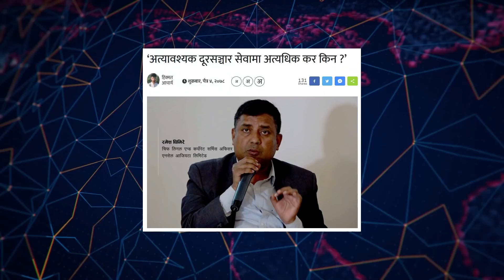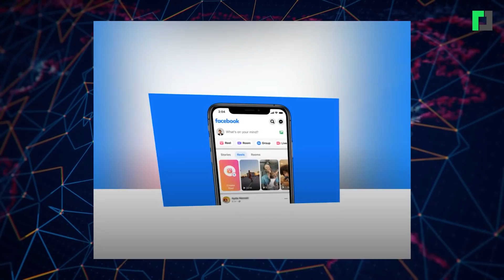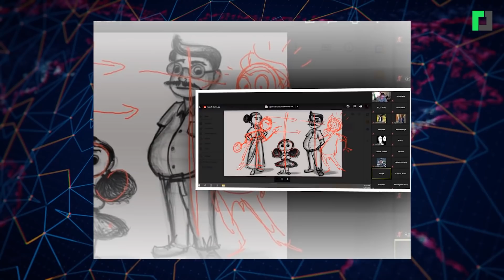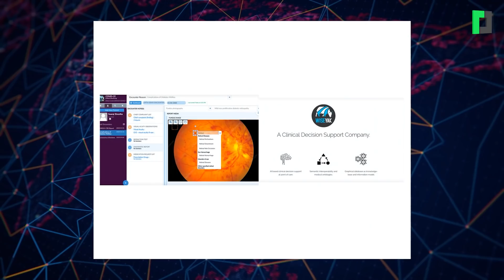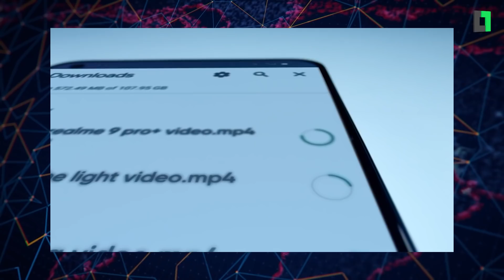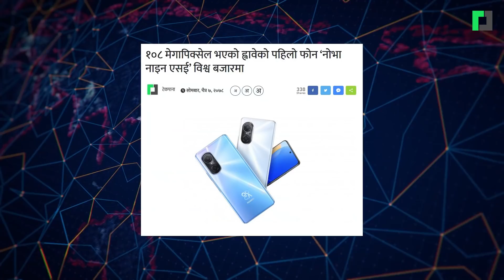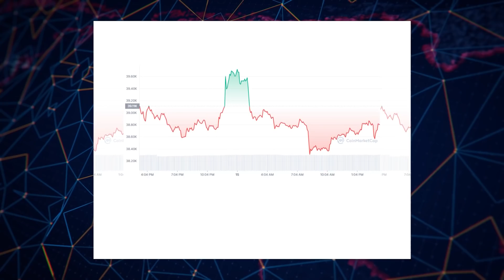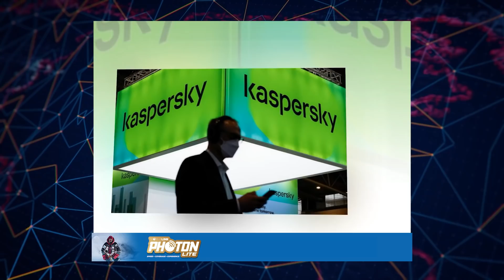टेकपाना टेक अपडेट - चैत ०८, २०७८ | TechPana Tech Update - March 22, 2022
टेकपाना टेक अपडेट - चैत ०८, २०७८
TechPana Tech Update - March 22, 2022

Timestamp
00:00 Opening
00:17 साइबर सेक्युरिटी ल्याब बनाउँदै सरकार
00:54 शुल्क सस्तो बनाउन इन्टरनेट ब्यान्डविथ आयातमा नयाँ नीति लिने प्राधिकरणको सङ्केत
02:32 अब फेसबुक र इन्स्टाग्राम रिल्समा बज्ने नेपाली गीतले पनि रोयल्टी पाउने
03:12 नायिका रेखा थापाको उजुरीपछि शर्मिला वाइबा पक्राउ
03:54 खल्तीबाट अब बैंक खातामा निःशुल्क रकम ट्रान्सफर गर्न सकिने
04:22 काठमाडौंमा खुल्दै एनिमेटेड फिल्म बनाउन सिकाउने एकेडेमी
04:56 नेपाली स्टार्टअप कम्पनी वाइजयाकमा भित्रियो ३ करोड लगानी
05:28 नास्टले तयार पार्‍यो इलेक्ट्रिक स्कुटर
06:13 रियलमी नाइन प्रो प्लस फाइभजी नेपाली बजारमा, यस्तो छ मूल्य र फिचर
07:11 १०८ मेगापिक्सेल भएको ह्वावेको पहिलो फोन ‘नोभा नाइन एसई’ विश्व बजारमा
07:48 मिकुका इलेक्ट्रिक बाइक नेपाली बजारमा
08:48 क्रिप्टोमा गरेको सबै लगानी डुब्नसक्ने
09:23 युक्रेनलाई ड्रोन युद्ध जिताउन एलन मस्कको सहयोग
10:32 Closing

Video Team:
Hari Jang Thapa

Online Team:
Bijay Timilsina

Marketing:
Arjun Saud